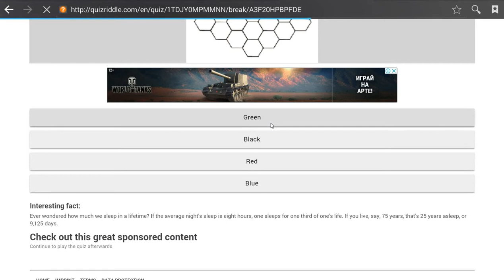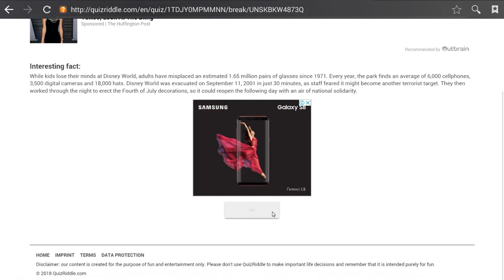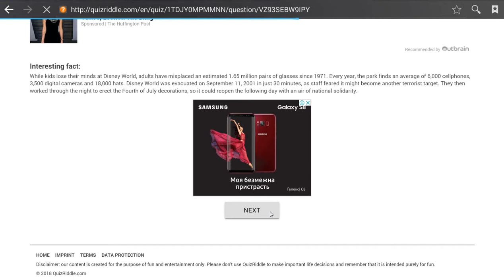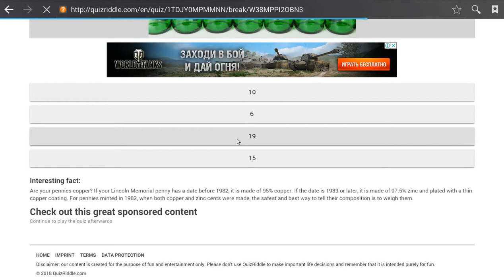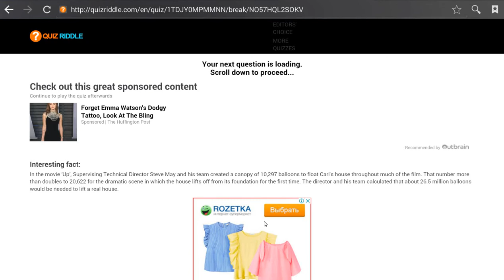Click on the dot (Fun Puzzle Challenge)